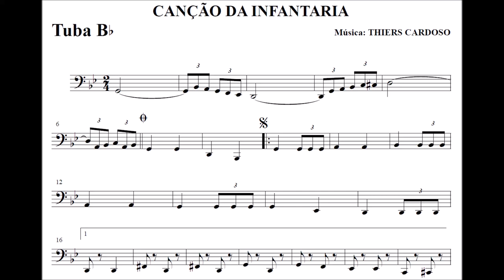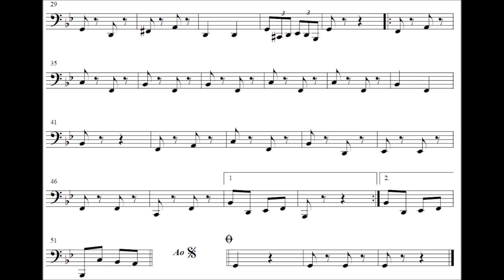Canção da Infantaria - Tuba - Sousafone - Bombardão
Equipe do Portal Brasil Sonoro